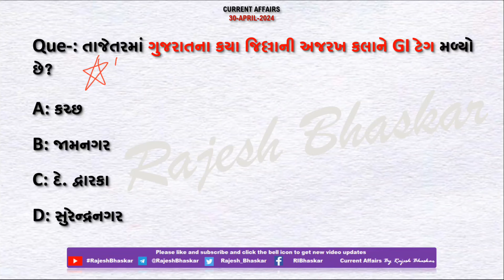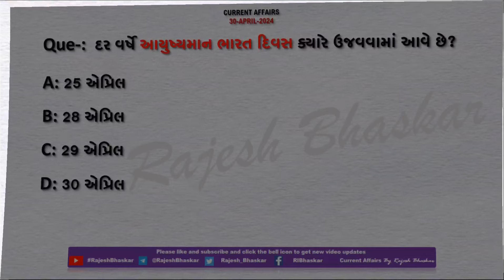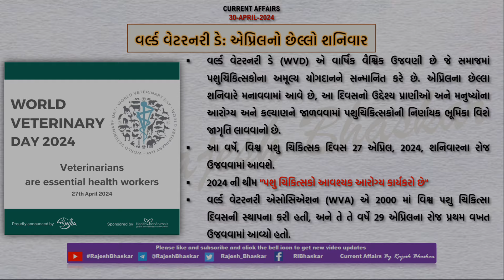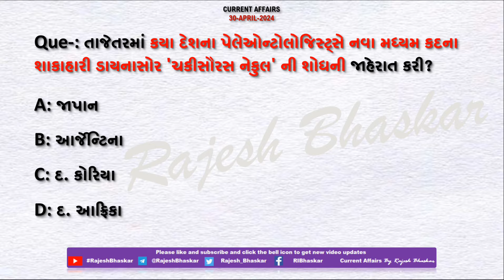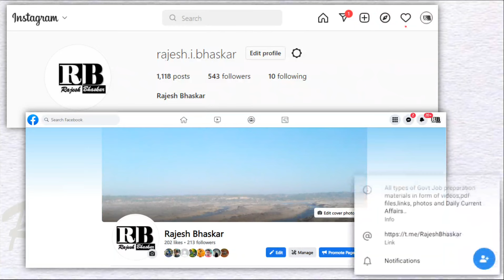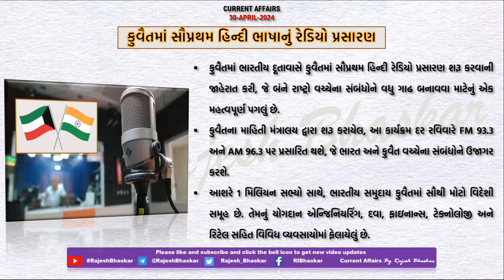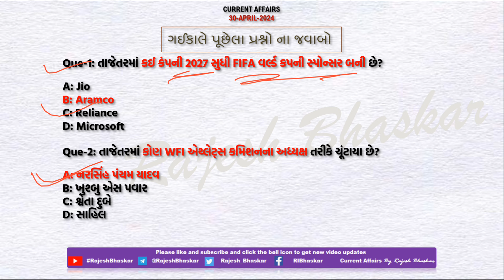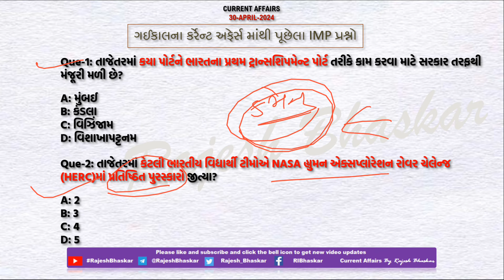30 April 2024 Current Affairs in Gujarati by Rajesh Bhaskar | GK in Gujarati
30 April 2024
By RajeshBhaskar

👉 ખાસ :- ગુજરાતની અજરખ કલાને GI ટેગ મળ્યો

👉 ખાસ :- નવા મધ્યમ કદના શાકાહારી ડાયનાસોર 'ચકીસૌરસ નેકુલ'ની શોધ કરાઈ

CurrentAffairs2021
CurrentAffairs2020
Edu Safar
કરંટ અફેર્સ
rajeshsir
રાજેશ સર

utkarsh classes
Next Dose
Kumar Gaurav